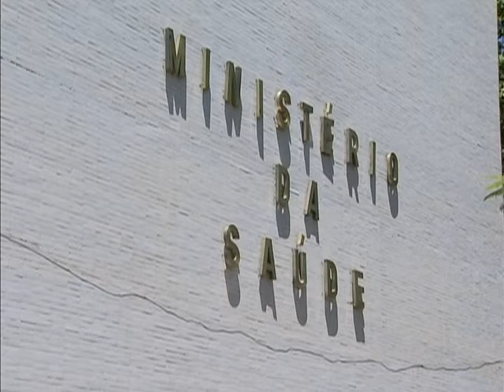Levantamento aponta serviços mais procurados no SUS por usuários de planos de saúde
NBR NOTÍCIAS - 16.12.14: Nesta terça-feira (16), o Ministério da Saúde e a Agência Nacional de Saúde Suplementar (ANS) divulgaram um mapeamento inédito sobre as operações de ressarcimento ao Sistema Único de Saúde (SUS). Com os dados, será possível saber em quais casos os usuários de plano de saúde mais recorrem ao SUS, além de induzir as operadoras a melhorarem os serviços prestados. Até novembro de 2014 foram arrecadados R$ 335 milhões em ressarcimento ao SUS, volume mais de 80% maior do que o registrado ao longo de todo o ano anterior. A partir de janeiro, todos os pedidos de impugnação e recurso encaminhados pelas operadoras à ANS nos processos de ressarcimento ao SUS vão ocorrer exclusivamente por meio eletrônico.